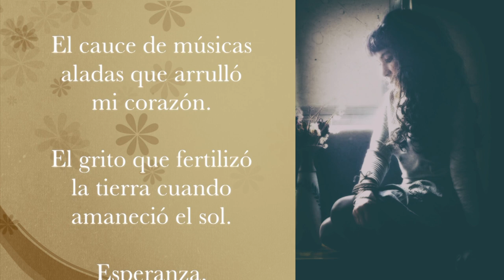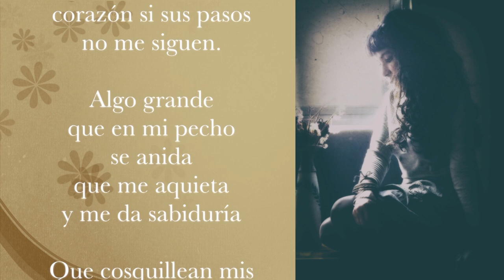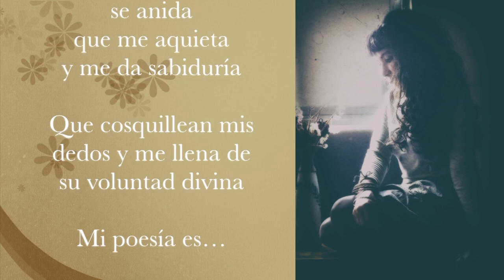MI POESÍA ES... Noris Roberts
De la poeta venezolana Noris Roberts, he leído y compuesto la música para un hermoso poema, que describe lo que la poesía es y significa para las almas sensibles, hoy más necesarias que nunca en este Tiempo sin Tiempo.

Poema:

MI POESÍA ES...
Noris Roberts

Mi poesía es…
la alegría,
la rebeldía,

el perdón.

La vida,
La sabiduría,

El amor.

El cauce de músicas
 aladas
que arrulló
mi corazón.

El grito que fertilizó

la tierra cuando
amaneció el sol.

Esperanza,
 desilusión.

El dolor que me ha
 herido
en algún
rincón.

La línea de la vida,

también la traición
donde algún día
despertaría escuchando
oraciones que mi muerte

anunciarían.

Pobres sueños míos…

Y blancas mis manos
es bozan su llanto.

Mi poesía es…
La salve inmortal.

Un reflejo tatuado

en algún cristal

Todo aquello que no
he podido lograr.

Mi poesía es…

Los tácitos amigos
que me leen

por curiosidad

El despertar de mi
alma que no sabe
 callar

La inocencia,
la eternidad.

Mi poesía es…
La duda clandestina

castigada por algún
traidor

La corona de espinas

por afecto a Dios

Un extraño fulgor
en mis pupilas

Las palabras
transformadas en
alegorías

El amor que multiplica
bendiciones divinas,
donde musita el beso
que daré en la
próxima cita

Porque el arte persiste

en mis nervios,
en mis extremos,
en mis raíces

Porque llorarían
los cisnes con
su declive

Porque la fibra de
sus besos persisten

Porque gritaría mi
corazón
si sus pasos
no me siguen

Algo grande
que en mi pecho

se anida
que
me aquieta
y me da sabiduría

Que cosquillean mis
dedos
y me llena de
 su voluntad divina

Mi poesía es…

El abrazo hospitalario

La rosa que
 aquerenció el amor
en mi regazo

Mi poesía es…
Lo que es…
Lo que será.